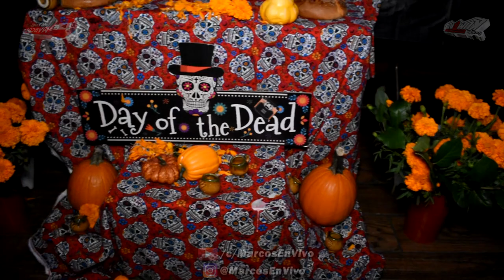TEQUILACITY PRESENTO: DIA DE LOS MUERTOS - EN VIVO SON. KUMBALA - LA NOCHE ESPECIAL 2022 ❤️ LO NUEVO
Henry Tellez y La Familia Tellez Presentó: DIA DE LOS MUERTOS @ Queens Palace Night Club - Para Recordar, Conmemorar, y Celebrar Nuestros Seres Queridos.
Asi Inicio Alejandro Aviles Sonido Kumbala NYC Con El Estreno: LA NOCHE ESPECIAL 2022 - Al Estilo y Sabor Del Grupo Quintanna. Un Exito Mas De El Magnifico Rojas y Los Magnificos De La Kumbia.